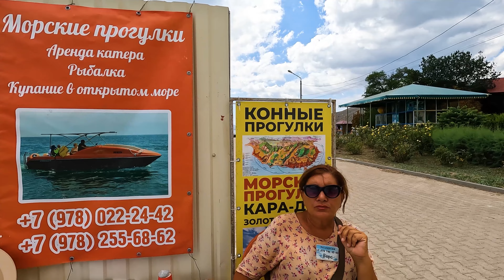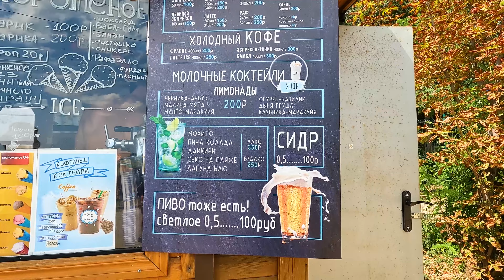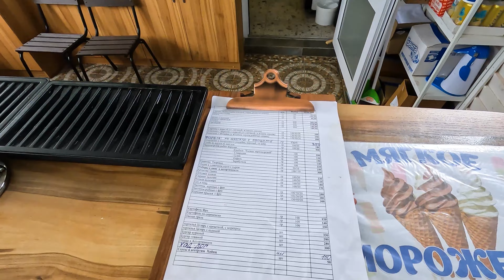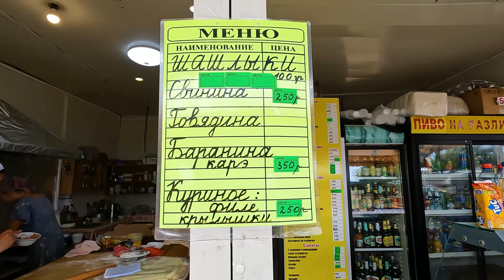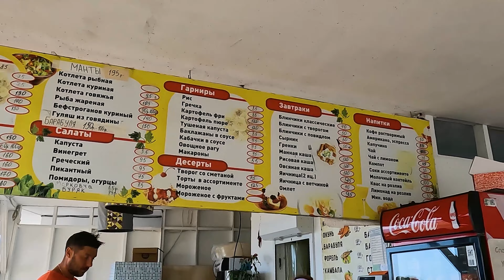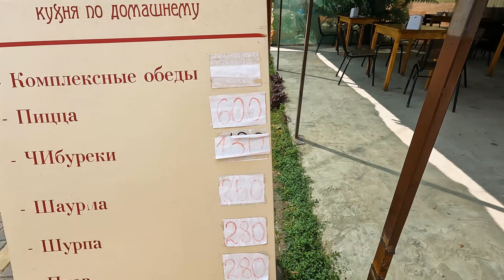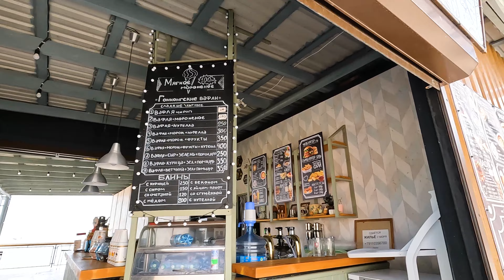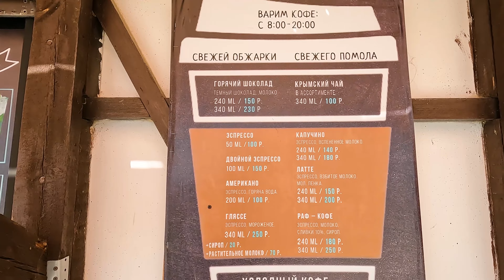Этот посёлок спрятался в ШИКАРНЫХ Крымских горах очень КУРОРТНОЕ место из СССР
Народ, Всем привет! Продолжаю показывать Вам интересные крымские места, сегодня как раз одно из них. Я приехал в село под названием Курортное, это село ещё сохранило облик СССР. Пляжи из прошлого и общая обстановка, говорят именно про это. На самом деле очень уютное село и отличная набережная. Заберусь сегодня в заброшенный пансионат из 1970- х годов, который в период развала союза - был заброшен и до сегодняшнего дня, там ничего не происходит. ► Телеграмм
)) А так-же буду благодарен Вашему участию в поддержке моего творчества )))
Поддержать меня лично, можно тут :
► Поддержать на РНКБ (ПАО) :  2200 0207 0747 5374
► Поддержать  на СБЕРБАНК в :  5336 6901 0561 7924
► Поддержать на карту МИР Юмани : 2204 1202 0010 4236